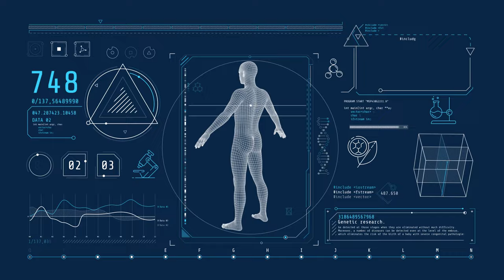Why Are Gorillas So Strong?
Gorillas are formidable animals that always seem to fascinate us, not just because of our close evolutionary connections but also because of their immense power. They are renowned for their muscular bodies, their super strength, and aggressive displays when an intruder enters their territory. But most of the time, gorillas are gentle giants, feeding almost entirely on plant matter and shying away from people.
Here, we ask the question ‘Why are gorillas so strong?’